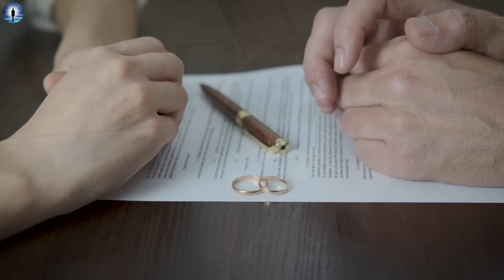Woman Dies In Car Wreck; Transported To The Other Side Where She Faces God (NDE)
🙏 Join our YouTube membership and help

Today's NDE afterlife experience is from Chrystal Rae. During a troubling childhood Chrystal had an interesting yet brief encounter with the other side. Little did she know that was just a preview of what she would experience during a devastating car wreck later in life which opened her eyes to many revelations about life and death.

Keep a lookout for our newsletter - Coming soon!

Our commitment to inclusivity is reflected in the availability of our videos in multiple languages. Simply click on the links below to enjoy our content in the language that resonates with you.